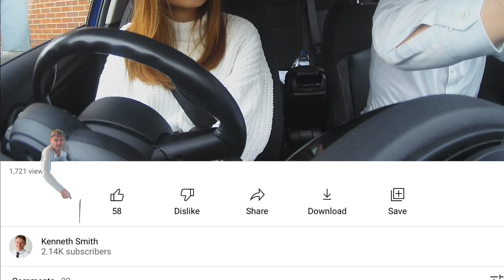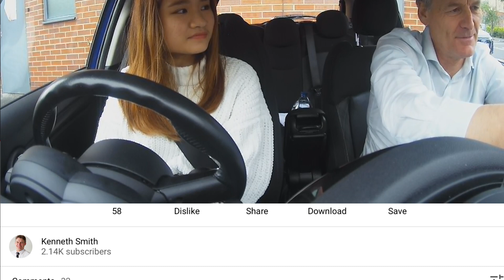First UK Mock Driving Test for Laureen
Laureen hopes to pass her first mock driving test at the County Durham test center.